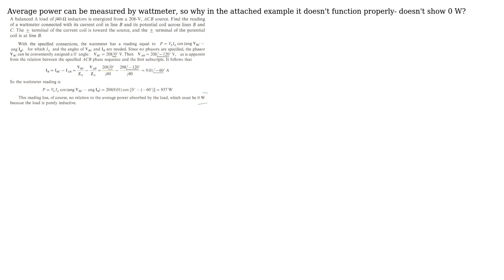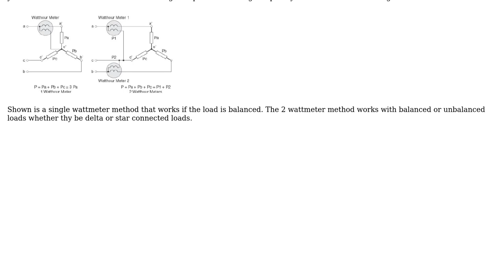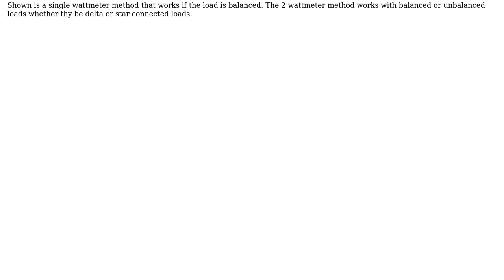Electronics: wattmeter average power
With thanks & praise to God, and with thanks to the many people who have made this project possible! | Content (except music & images) licensed under CC BY-SA | Music | Images & others | With thanks to user user7777777 user Andy aka and the Stack Exchange Network Trademarks are property of their respective owners. You are responsible for your own actions.